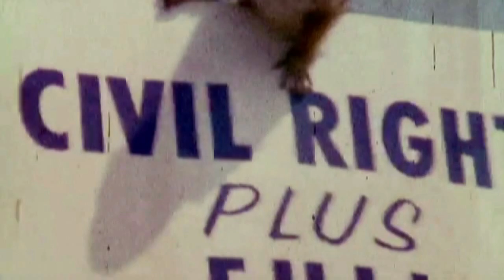Η JOAN BAEZ ΣΤΟ ΘΕΑΤΡΟ ΤΟΥ ΛΥΚΑΒΗΤΤΟΥ (1997) απόσπασμα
Η συναυλία μεταδόθηκε από τον τηλεοπτικό σταθμό SEVEN X στα πλαίσια  της εκπομπής Προβολέας του Ηλία Μαλανδρή στις 25 Ιουλίου 1997. Είχε προηγηθεί συνέντευξη της Joan Baez στον Βασίλη Λούκα για την εκπομπή του Star Club που προβλήθηκε πριν από τη συναυλία.